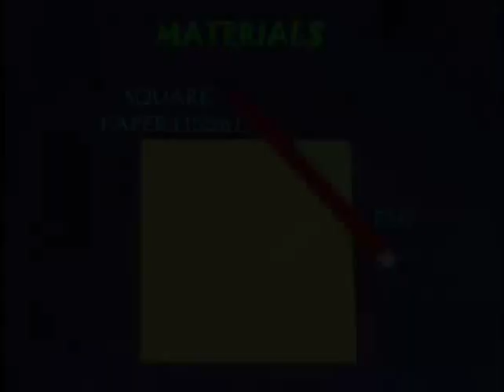Paper Protractor | Bhojpuri | Fold your own Protractor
You can fold your very own PROTRACTOR with a square of paper. First fold the midline. Place one corner on the midline and move it up-down such that the crease passes through the other point. This will divide one edge into three equal angles of sixty-degrees each. You can see three equal sectors of sixty-degrees each. Tuck the flap in.
In this triangle one angle is 60-degrees; the other is the corner of the square – ninety degrees so the remaining third angle will be 30-degrees.
The top angle is 30-degrees, so the one below it will also be 30-degrees. As the full angle was ninety-degrees so the remaining angle will be 30-degrees. Fold this angle in half so that it becomes 15-degrees.
The top angle of this triangle will now be 30 + 15 = 45-degrees. As the left angle is 60-degrees so the remaining angle will be 75-degrees. This is because the sum of the angles of a triangle should add up to 180-degrees.
On opening up the 75-degree angle you will get 150-degrees. On opening the 60-degree angle you will get 120-degrees.
It is fun to fold your own protractor with a dozen different angles. This work was supported by IUCAA and Tata Trust. This film was made by Ashok Rupner TATA Trust: Education is one of the key focus areas for Tata Trusts, aiming towards enabling access of quality education to the underprivileged population in India. To facilitate quality in teaching and learning of Science education through workshops, capacity building and resource creation, Tata Trusts have been supporting Muktangan Vigyan Shodhika (MVS), IUCAA's Children’s Science Centre, since inception. To know more about other initiatives of Tata Trusts, please